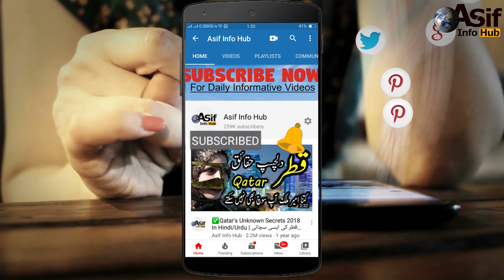Animals Unleashed In Hindi/Urdu